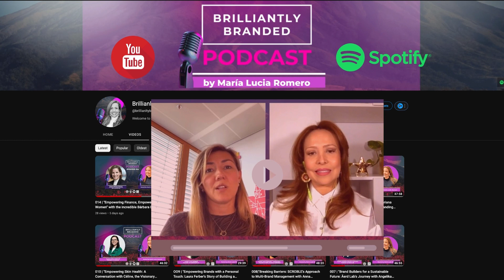025 | "Women Supporting Women in Tech with Yoliana Bayona"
In this episode, Yoliana Bayona shared her passion for women's empowerment and her inspiring vision to transform the corporate landscape as a Director at PWC.
During our conversation, we talked into Yoliana's career journey, where she actively shapes the ever-evolving tech landscape.
What truly sets her apart is her unwavering commitment to supporting women in the tech world.
Her vision revolves around women empowering each other, and it's a vision that aligns with our mission at the Brilliantly Branded community.
Yoliana also opens up about her role as a member of Girls in Tech Luxembourg, a dynamic initiative dedicated to promoting knowledge and providing essential tools for women striving to excel in the tech realm.
This episode serves as a powerful reminder of the incredible impact we can create when we uplift one another.
So, get comfortable and join us for this engaging episode.